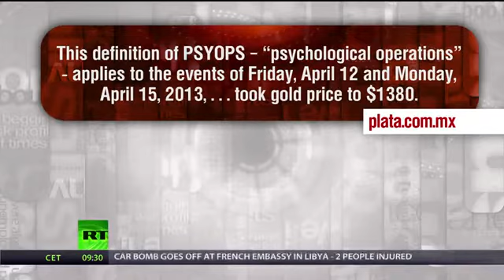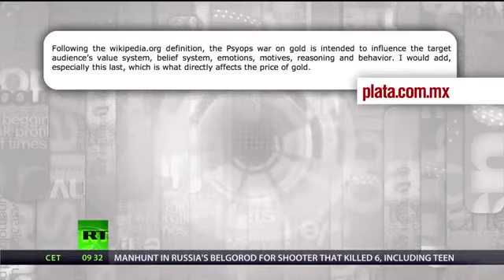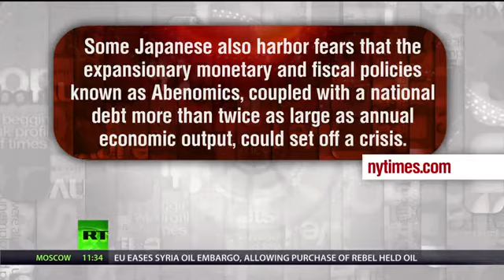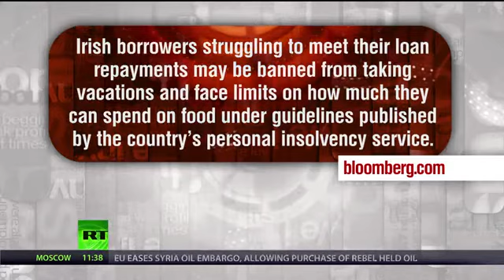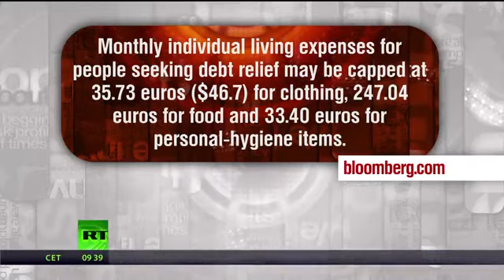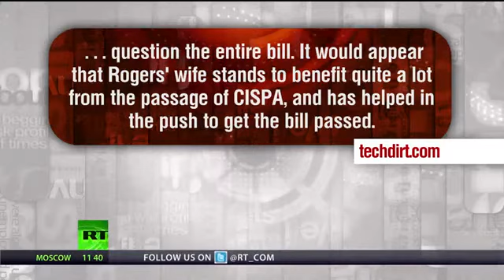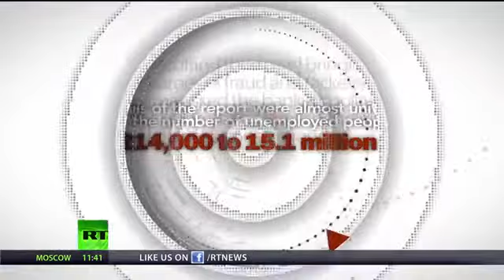Keiser Report Psyops & Debt Diets E435.mp4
In this episode of the Keiser Report, Max Keiser and Stacy Herbert follow the ounces not the prices in the precious metals market and discuss the psyops of the gold war where sales of 1100 tons (45% of annual new supply) is sold into the market at once in order to alter behavior. They observe crowds stampeding in the East for more physical gold while in the West, people are put on a restricted debt diet controlled by their governments based on needs not wants. Finally, they discuss the conflicts of interest at the heart of CISPA and Max starts his own hashtag - AmericaFatigue. In the second half of the show, they talk to Wolf Richter of Testosteronepit.com about gold smashes, wealth grabs and government and Wall Street corruption.